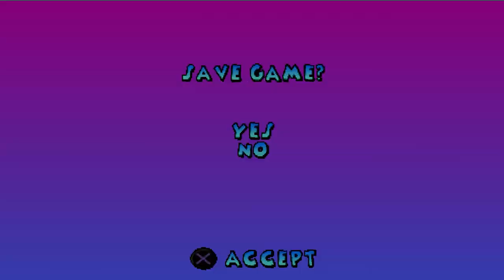102 Dalmatians: Puppies to the Rescue #1 | Save the Puppers! | Let's Play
Never thought I'd ever return to this one, it's been 22 years! Man I'm old...